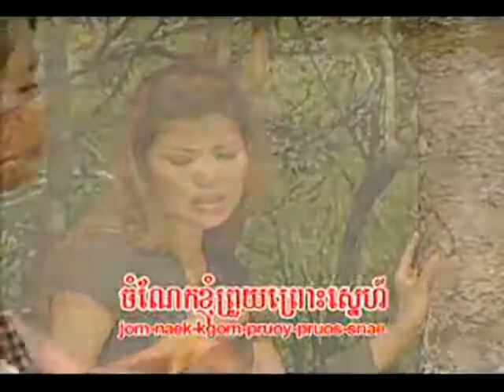Best Khmer Song